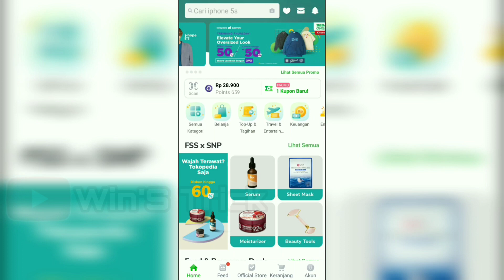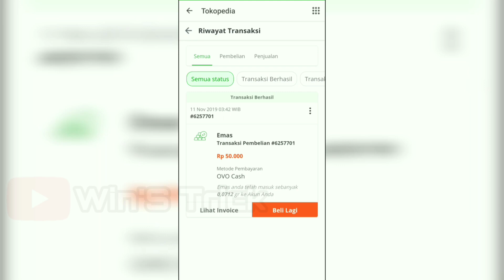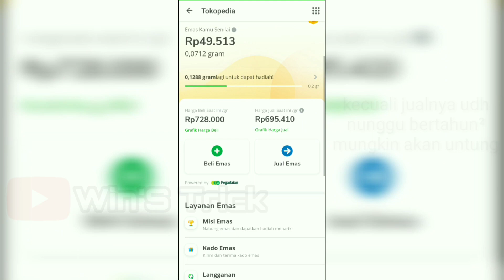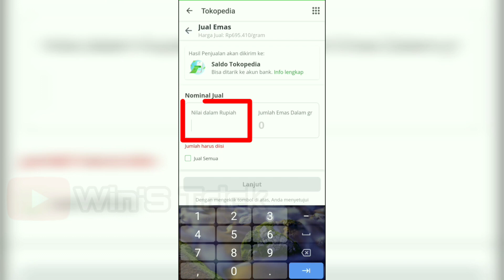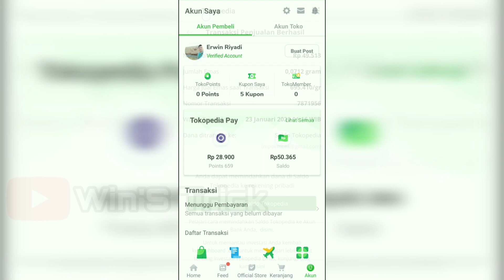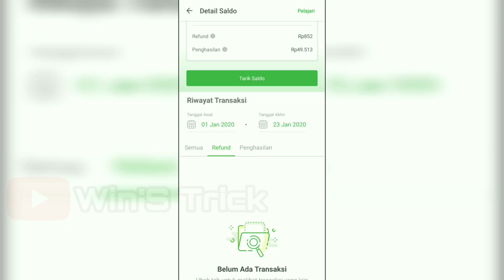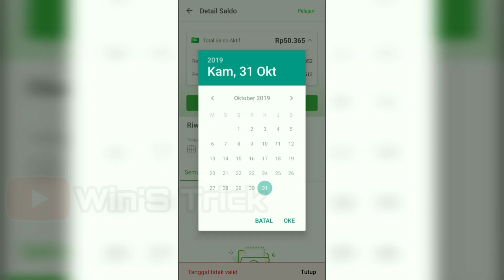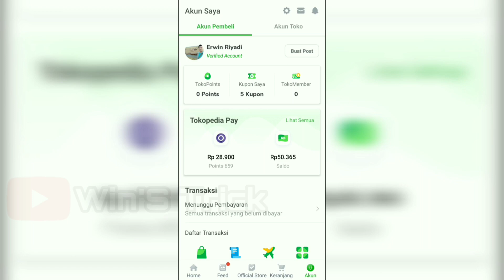Cara Menabung Emas di Tokopedia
Apa itu Tokopedia Emas?
Tokopedia Emas adalah cara baru investasi emas yang mudah dan terjangkau. Tak berbeda dengan sistem investasi emas konvensional, Anda bisa membeli, menabung, dan menjual emas yang dimiliki kapan saja saat harga pasar dirasa menguntungkan. Setiap gram emas yang Anda beli akan dikonversikan menjadi bentuk fisik dan akan dititipkan di Pegadaian. Tokopedia sedang dalam proses mengupayakan agar investasi emas Anda bisa berubah bentuk menjadi emas fisik. Kelebihan dari Tokopedia Emas adalah Anda bisa membeli dan menjual emas dalam nominal paling rendah sekalipun, minimum Rp 500 (Lima ratus rupiah).

Apa keuntungan investasi di Tokopedia Emas?
Aman dan Terpercaya: Tokopedia Emas bekerja sama dengan PT Pegadaian yang berada di bawah pengawasan Otoritas Jasa Keuangan untuk memastikan investasi emas Anda tercatat dan tersimpan dengan baik. Emas akan Terkonversi Menjadi Bentuk Fisik: Emas yang Anda investasikan akan terkonversi dalam bentuk emas fisik yang telah dititipkan di Pegadaian. Harga Jual Lebih Tinggi: Harga jual emas di Pegadaian kini lebih tinggi dibandingkan partner kami sebelumnya. Harga yang Terjangkau: Sekarang semua orang dapat memiliki emas di Tokopedia Emas hanya dengan bermodalkan Rp.500,-. Mudah Diakses: Anda bisa memantau investasi emas Anda kapan pun dan di mana pun. Tokopedia Emas dapat diakses 24/7 nonstop. Anda juga bisa selalu mengecek harga emas dunia hari ini secara online.

***MOHON BANTU SUPPORT CHANNEL SAYA YANG LAIN KHUSUS MAIN GAME YA SOB*** :
FACEBOOK SAYA BUAT LIVE STREAMING GAME :